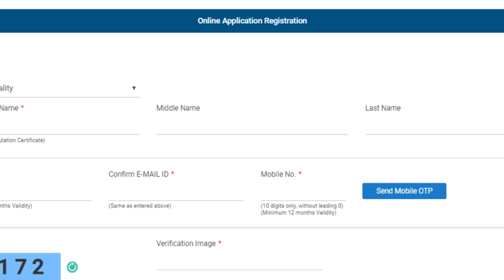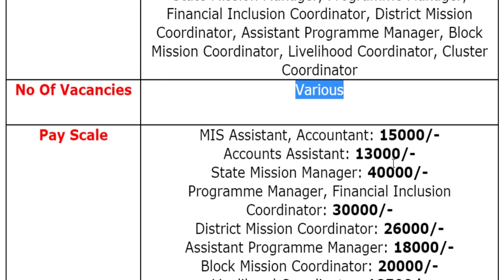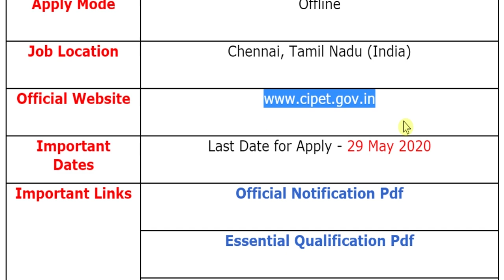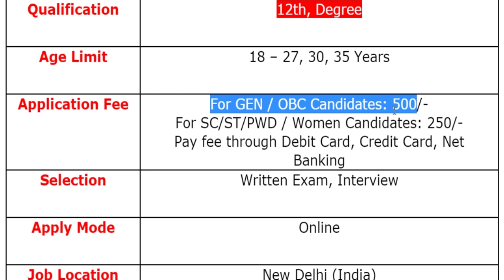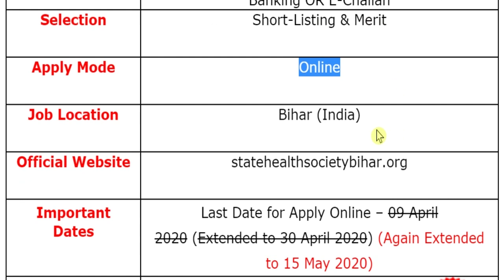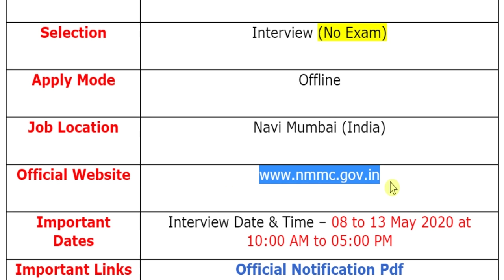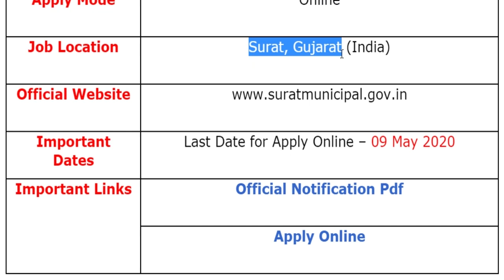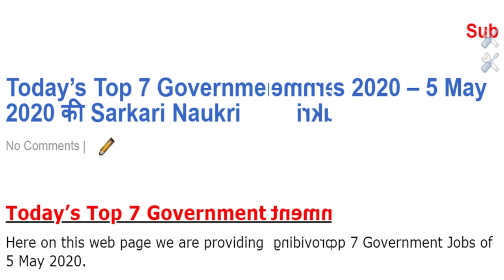5 मई 2020: इन 7 बड़ी भर्तियों के फॉर्म जरूर भर ले #542 || Government Jobs 2020 || Today Govt Jobs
For more info regarding Top 7 Government Vacancy of the 5th May 2020 such as vacancies, eligibility, dates & other please visit given below link……...

If you have queries and suggestion related to Top 7 Government Vacancy of 5th May 2020 you can comment in the given below comment box.